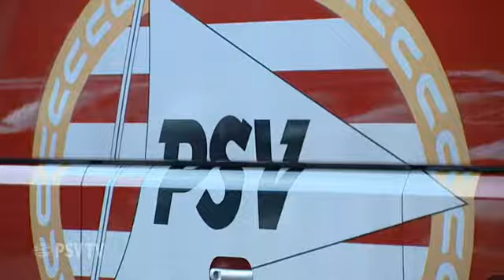Otman Bakkal terug op het trainingsveld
Middenvelder hersteld van blessure. Datum: 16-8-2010